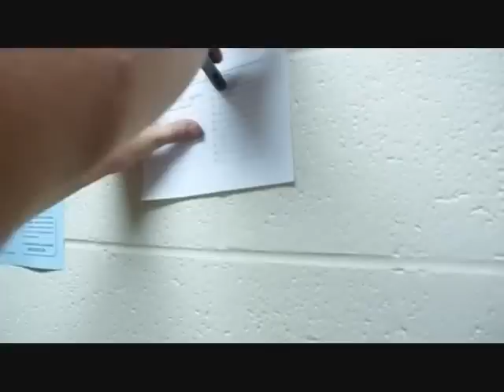McCready's Most Wanted! Mission Number 1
Me, matt, nd cortney actin a fool havin sum fun on a random day afta classes!!!